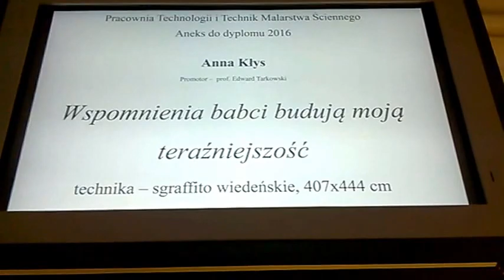DAMY RADĘ,GDY MAZUR ZA DORADZANIE NA STRONĘ PEPICZKÓW PRZEPĘDZIMY I PO LICHWIE!!!